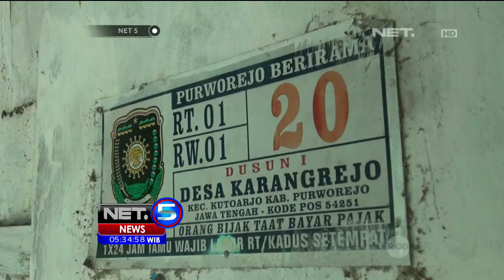Seorang Tukang Parkir Menabung 31 Tahun Akhirnya Naik Haji - NET5